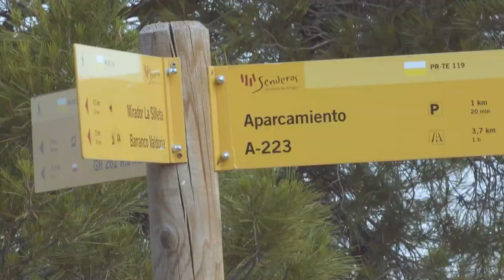Barranco de Valdoria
Por diversos motivos (su orientación hacia el Norte, la filtración subterránea de aguas que otrora –entre 1913 y 1962- abastecieran al pueblo, etc. ), el Barranco de Valdoria constituye un auténtico “microclima” con su correspondiente “microhabitat”. En menos de 4 km. lineales, se concentra una diversidad de flora y fauna mayor que en los más de 200 kms. cuadrados del resto del término. En Valdoria podemos contemplar con relativa facilidad especies animales y –sobre todo- vegetales, insólitas en más de 50 kms. a la redonda (chovas rojas, cernícalos o “esparbaletes”, salamandras o “salamanquesas”, mariposas y libélulas muy poco comunes… Así como variedades de ciprés, pino y abeto que sólo reaparecen de Montalbán hacia arriba –y en algunos casos sólo en Gúdar o en Albarracín-. Con la particularidad de que en Valdoria, estas especies “de montaña” aparecen mezcladas con árboles y arbustos típicos “de ribera” como chopos, olmos, juncos, zarzamoras, etc. Lo cual permite calificar de “único” a este cercano y a la vez desconocido paraje natural.

ACCESIBILIDAD: Senderismo: Para acceder al Barranco de Valdoria, hay que tomar desde Albalate la carretera autonómica A-223 dirección a Andorra. En una de las últimas curvas antes de encarar la recta de La Defesa (“La Ifesa”) –km. 23,5- hay un camino a la derecha desde el cual ya pueden divisarse los riscos rocosos –de un color pardo claro- del principio del barranco. Se recomienda ir en coche o BTT hasta más o menos donde termina el olivar, y de ahí en adelante seguir andando hasta los depósitos, lo que supone una excursión de 1 h. -1h. y cuarto de dificultad media-baja. Si de ahí se quiere continuar bajo la gruta del manantial, subir al sobradero y coronar la presa para ver los pequeños pantanos que contiene… serían apenas 15 minutos más, pero de dificultad media-alta.

Vía ferrata: Desde el verano de 2006, se puede recorrer una vía ferrata (mediante grapas y arneses) que comunica la Ruta de Valdoria con la Ruta de la Silleta-Cueva Negra, y asi poder ascender a los embalses de Valdoria o descender hasta allí desde el Cabezo de La Silleta.